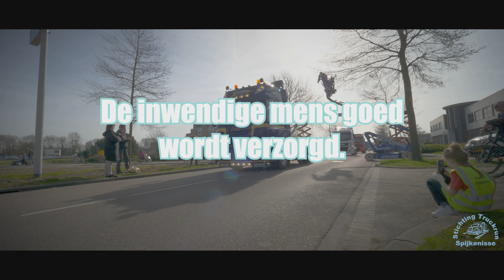Truckrun Spijkenisse 2019 Teaser-Prijsvraag